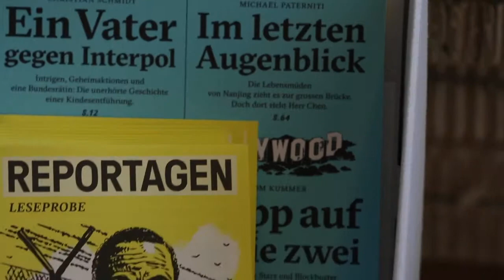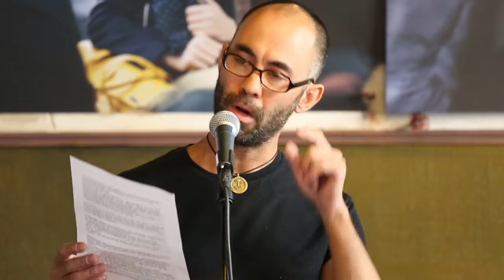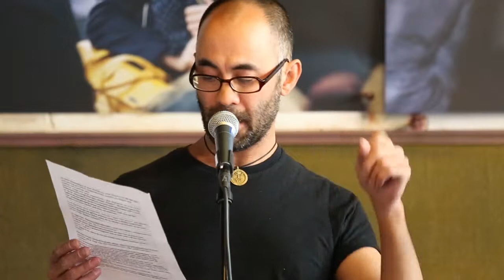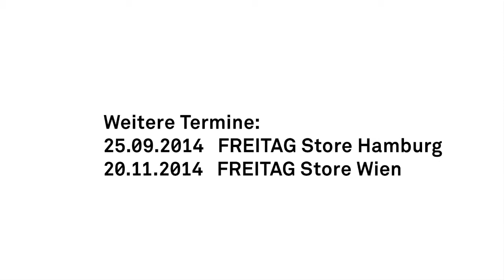FREITAG am Donnerstag / Etrit Hasler, Simon Chen & Hazel Brugger (Zürich)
Die Slampoeten Etrit Hasler, Simon Chen und Hazel Brugger haben uns erzählt, warum "Slammer die besseren Journalisten" sind.

The slam poets Etrit Hasler, Simon Chen and Hazel Brugger have told us why slam poets are the better journalists.